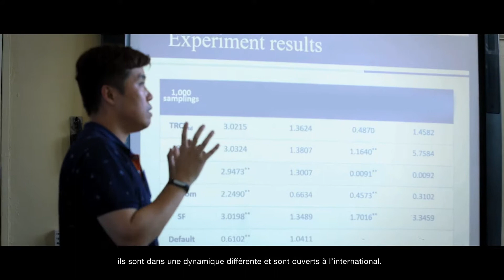Découvrez l'ENSAIT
Découvrez l'Ecole Nationale Supérieure des Arts et Industries Textiles à travers les yeux de Louise, élève ingénieur en 2ème année.